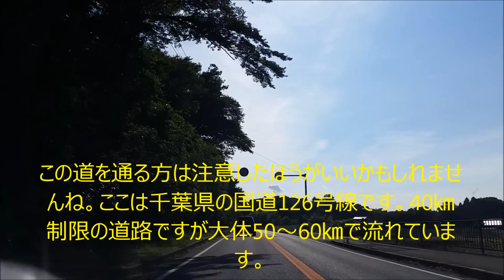ドラレコ 千葉県 ネズミ捕り情報